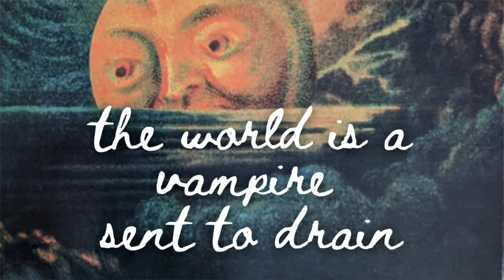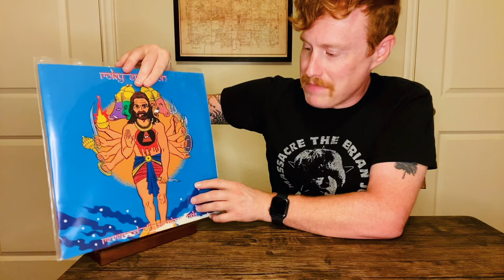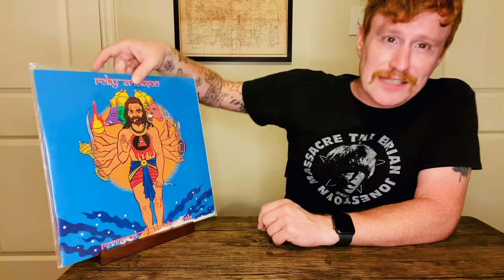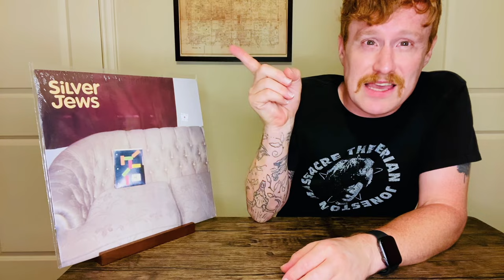5 Vampire Themed Songs NOT by Olivia Rodrigo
Olivia Rodrigo's song "Vampire" is making waves. If you're like me and you tend to shun the latest pop music of the day (or if you want to dig deeper into some of the themes in today's pop music), this video is for you. I'm scouring my collection for Vampire themed songs! You'll find some familiar ones on here as well as songs about vampires that don't often make the lists you find on the internet.

In this video, I'll highlight the songs, discuss them, and touch on the albums they're from. Below you'll also find links to the songs so you can listen (or watch) as well.

CHAPTERS:
0:00 Introducing the List
1:00 The Smashing Pumpkins
3:16 Neil Young
4:44 Wooden Shjips
6:06 Uncle Acid and the Deadbeats
8:04 Roky Erickson
9:29 Silver Jews
10:35 Which Halloween Creature Should I Cover Next?